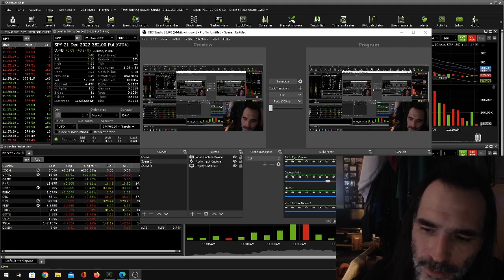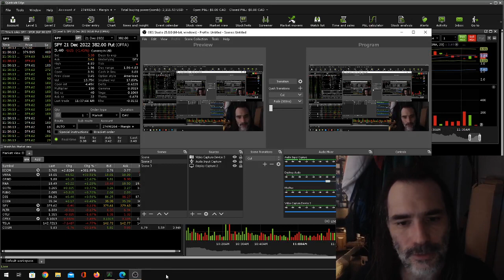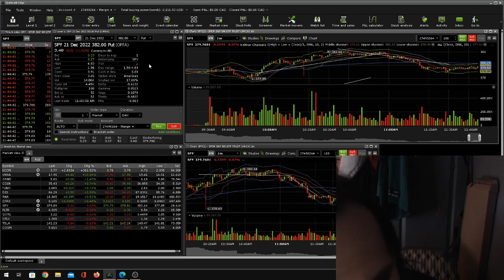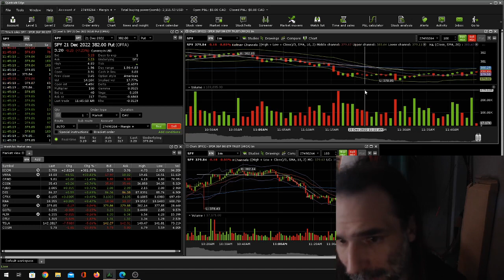Day Trade Recap!! Trading ICCM, VRNA and SPY Options!!! Buying SPY Puts all day!!!